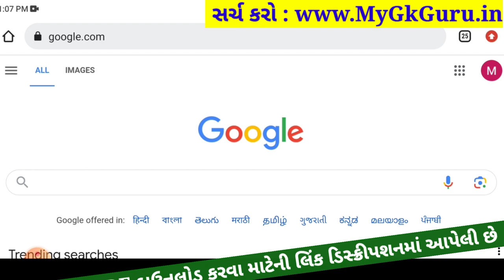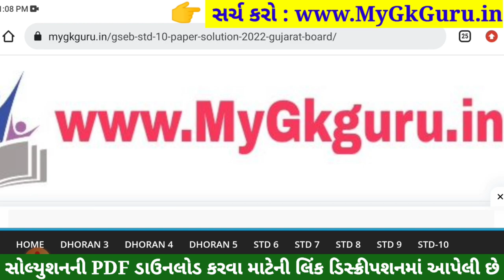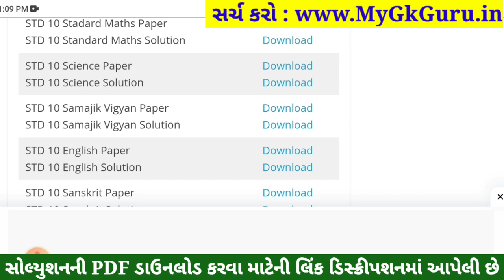STD 10 Vigyan Paper Solution 2023 80 Marks, STD 10 Science Pratham Pariksha Paper Solution 2023